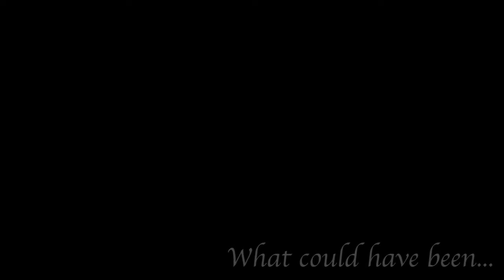What Could Have Been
In honor of KD returning home to OKC tonight, I found it fitting that we not only reminisce him in a Thunder uniform, but James Harden back along side him as well.